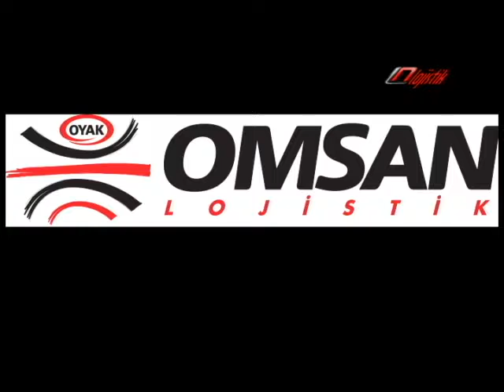OMSAN ile Turkcell’den 10 yıllık stratejik işbirliği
4 Ekim’de düzenlenen imza töreniyle Turkcell’in lojistik çözüm ortağı olan OMSAN; depolama, elektronik test teknik hizmetler ve katma değerli hizmetler sunacak.